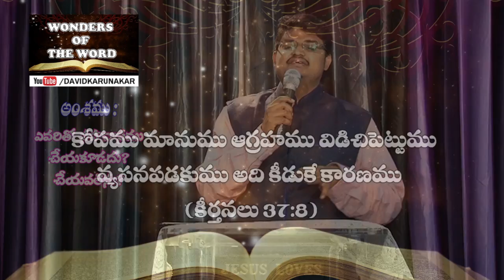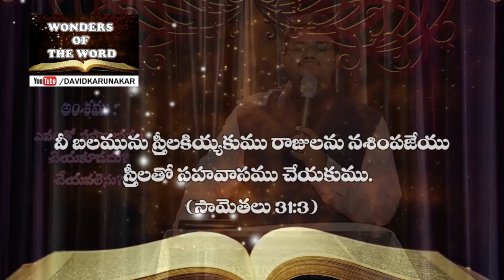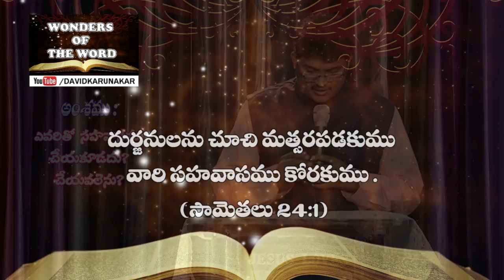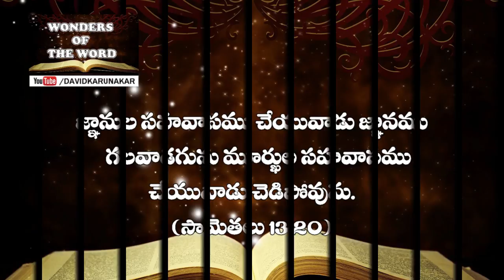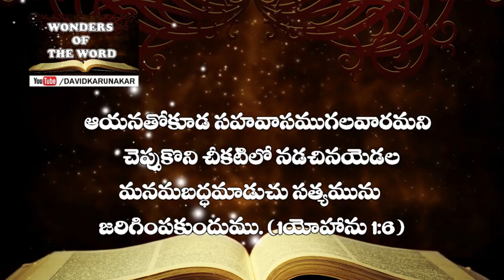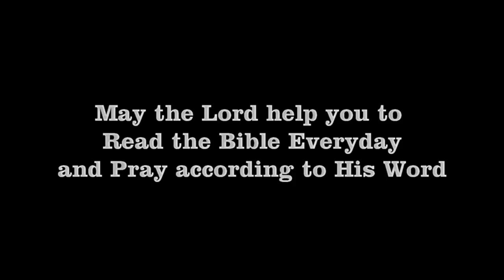Fellowship ఎవరితో సహవాసము చేయకూడదు? చేయవలెను? Telugu Christian Message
Watch this message to know and live what Bible Says with whom not you should FELLOWSHIP  and with whom you should FELLOWSHIP.